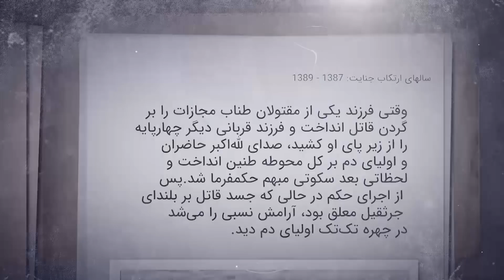خاطرات قتل : عروس و داماد در حجله خون !